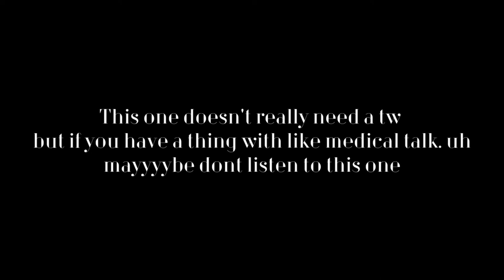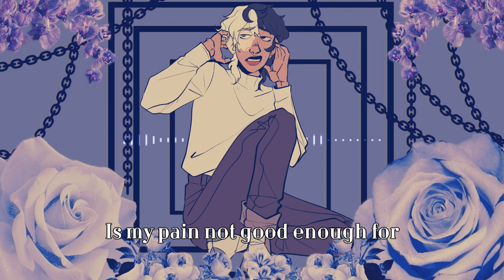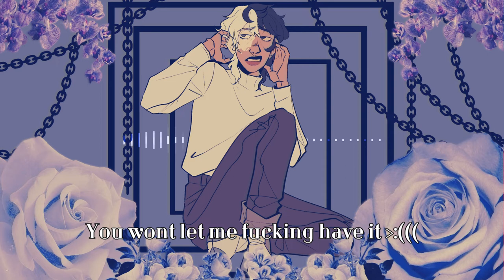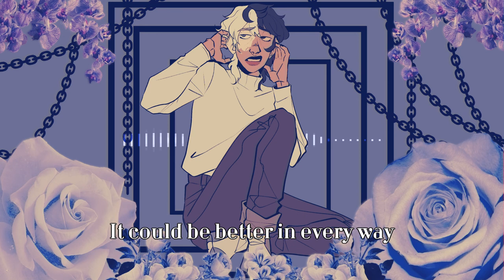Dex/ Ad Nauseum [Original Song]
Just btw
Ajovy is a medication, not an alchoholic drink lmfaoo
ANYWAY we got another one
this ones about my struggle with chronic migraines (boo)